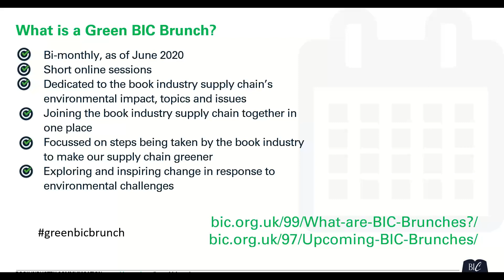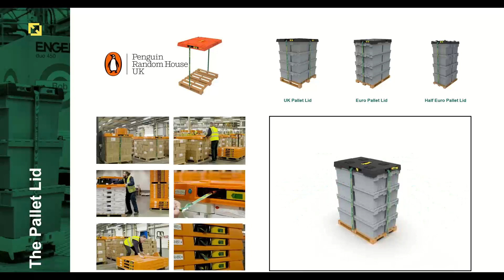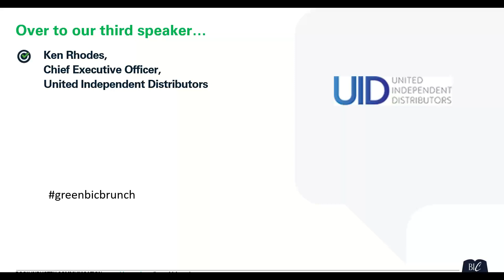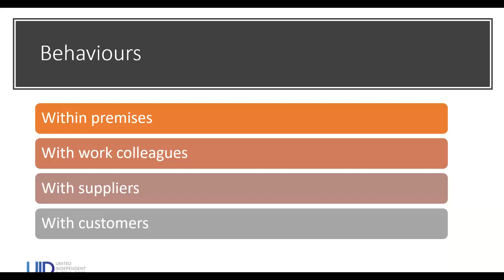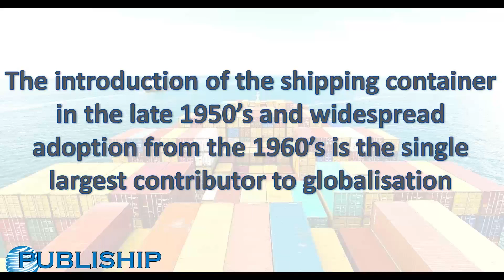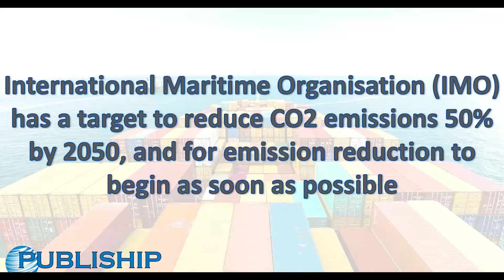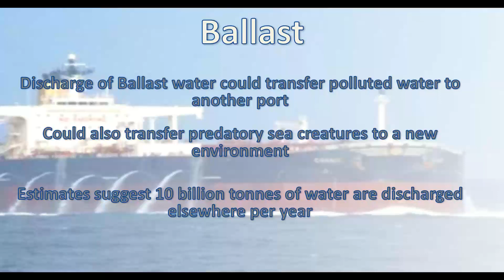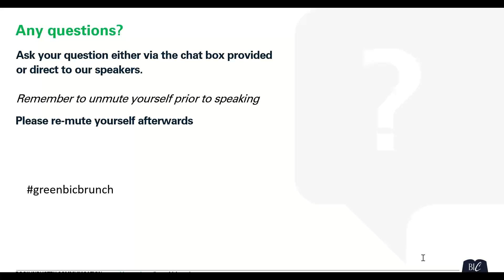Green BIC Brunch: The Environmental Impact of Distribution & Freight (October 2020)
Getting physical books into the hands of the customer, is a critical piece of our industry’s operation. After the care and attention further upstream in the book creation and production processes, ensuring books are shipped, delivered on time and to the right place is crucial to a successful supply chain and ultimately a healthy book industry. What can the book industry do to ensure its carbon emissions, and other environmental factors with regards to this distribution, are kept to a minimum without adversely affecting operational performance and customer care?

This Green BIC Brunch explores the book industry’s environmental impact with regards to distribution and freight processes (including warehousing, transportation and deliveries). With speakers from Penguin Random House, LoadHog, United Independent Distributors and Publiship, you'll hear about what (if anything) we can do as an industry to reduce that impact.

This Green BIC Brunch will be of interest to all book industry organisations but will be especially relevant to publishers, distributors, shippers and booksellers who have a desire to improve the environment by making their supply chains greener.